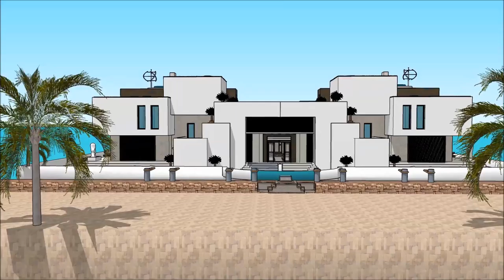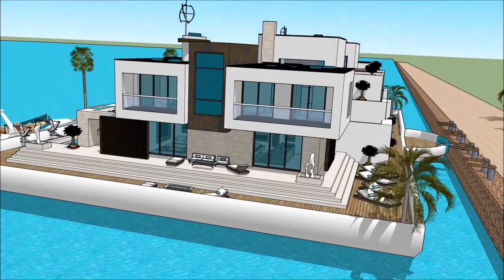Boathouse design Amsterdam Sims freeplay houseboat making sims 4 Luxury Yachting Design Exhibition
The houseboatzania launching an innovative high-end luxury yacht houseboat home design potentially as a display of in Sims of the Boathouse design Amsterdam Sims freeplay houseboat making sims 4  Luxury Yachting Design  Exhibition.

The collection of sims concepts - Houseboatzania of Boathouse design Amsterdam Sims freeplay houseboat making sims 4  Luxury Yachting Design  Exhibition consists of high luxury and architectural art pieces in minimalism combined with living on the waterfront of the harbour of

The sims houseboat yacht design has the basis to sustain living with high standards and contemporary structural design at Boathouse design Amsterdam Sims freeplay houseboat making sims 4  Luxury Yachting Design  Exhibition with numerous of prospects for excessive living and celebrating the desire of life worldwide: